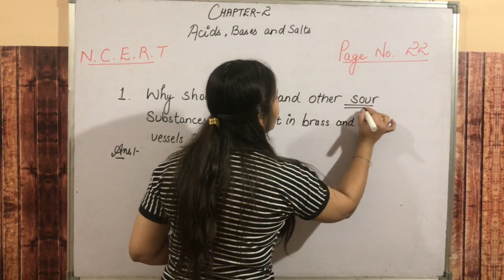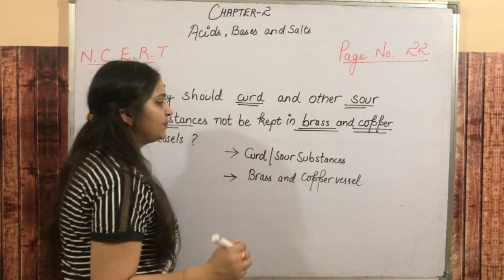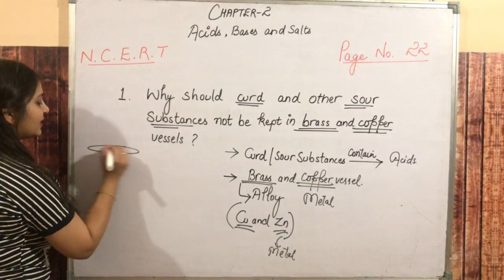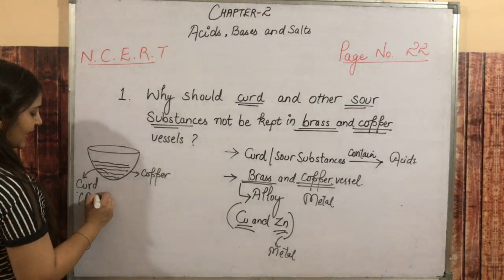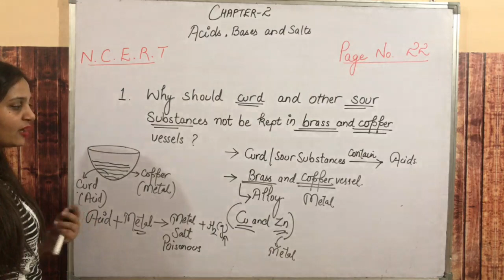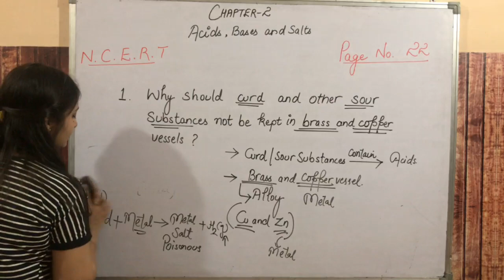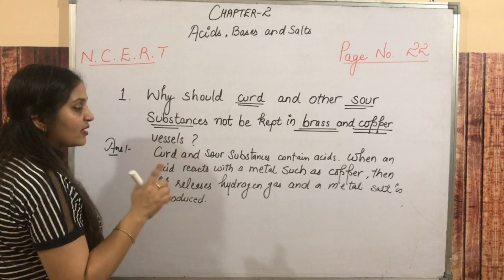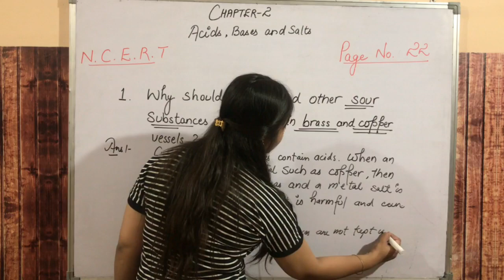Why should curd and other sour substances not be kept in brass and copper vessels ? NCERT|PAGE22|Q1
in this video we will discuss the reason for not keeping  curd and other sour substances in brass and copper vessels.

Curd and sour substances contain acid. They would react with the surface of metal vessels such as that of brass and copper to produce harmful substances. So, they are not kept in metal containers.